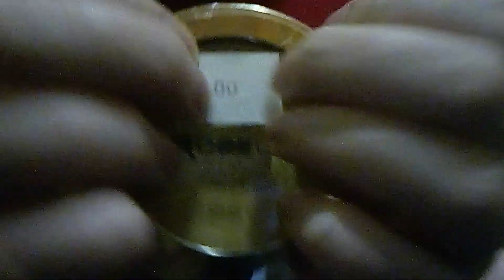MakeupAsmr 1 min 20 seconds 2